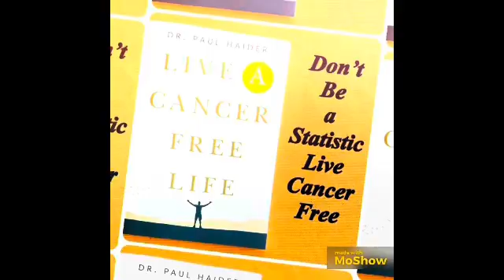Two Ways to Get Rid of Pain Fast - No Pills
Two of My Favorite Ways to Get Rid of Pain Fast. No Pills, Herbs, or Supplements. They Work Every Single Time! And Even Works for Animals! Very Safe and Effective. This is Important to Watch. Dr. Paul Haider – Award Winning Master Herbalist and Health and Wellness Instructor for 34 Years. See Science References Below.

See Science References Below:
NIH - 2023 - Effect of low-level laser therapy on quadriceps and foot muscle fatigue in children with spastic diplegia: a randomized controlled study
NIH - 2020 - A Review of Low-Level Laser Therapy for Spinal Cord Injury: Challenges And Safety
NIH - 2017 - Low level laser therapy accelerates the extracellular matrix reorganization of inflamed tendon
NIH - 2024 - Promising application of pulsed electromagnetic fields on tissue repair and regeneration
NIH - 2024 - Pulsed Electromagnetic Therapy: Literature Review and Current Update
NIH - 2023 - Pulsed Electromagnetic Fields (PEMF)-Physiological Response and Its Potential in Trauma Treatment
NIH - 2018 - Veterinary applications of pulsed electromagnetic field therapy